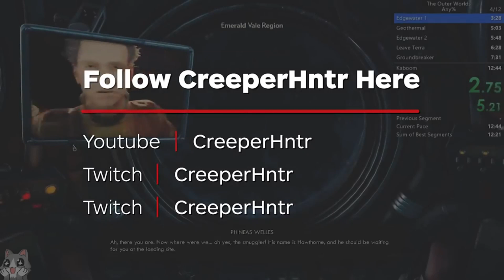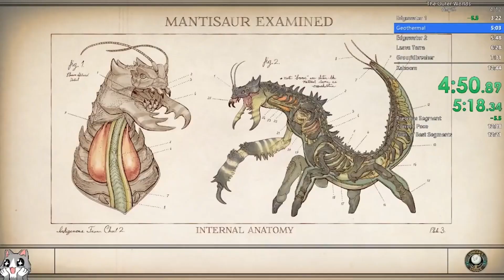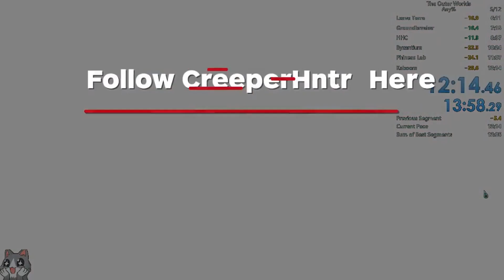THE OUTR WORLD SPEED RUN 15 MINTES GAMEPLAY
Co-Game Directors Tim Cain and Leonard Boyar sky love that people are speed running The Outer Worlds! So they took time out of their day to fully commentate over a full play Through of their game. Luckily for them, speed runner Creeper hunter can beat the game in less time than it takes to watch a TV show.